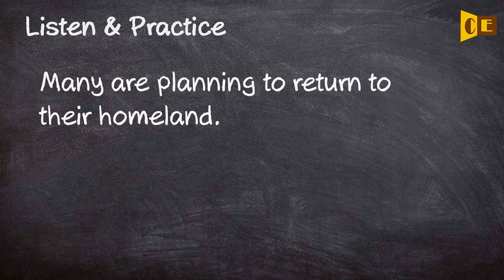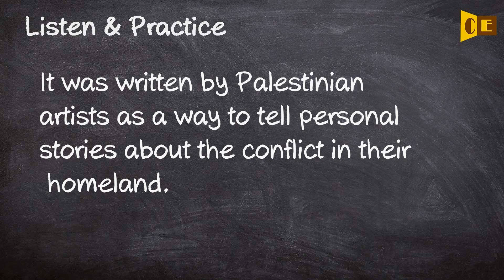Homeland Pronunciation, Paraphrase, Listen & Practice